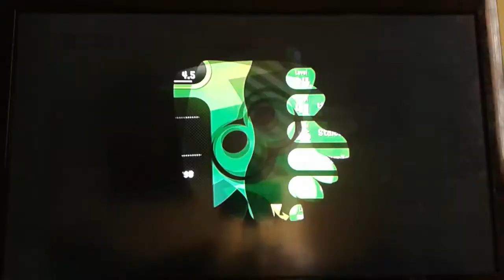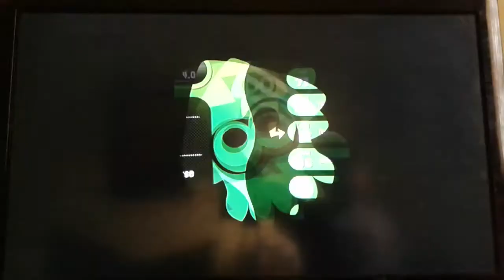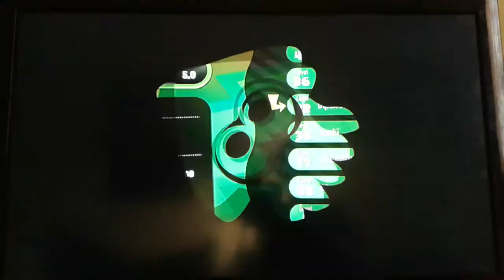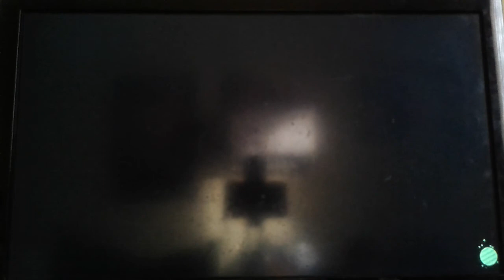Splatoon 2 - Part 4 - Did we find Hackers?!??